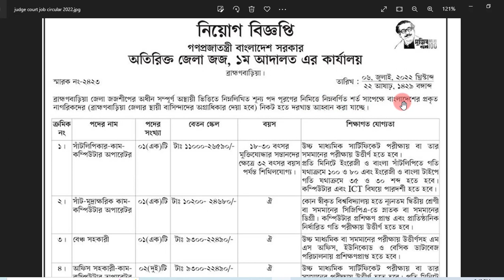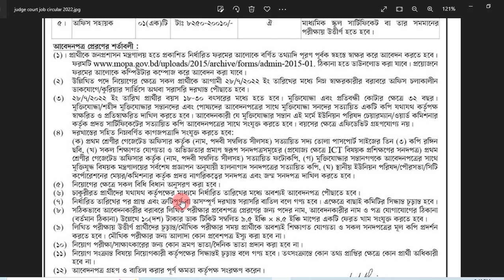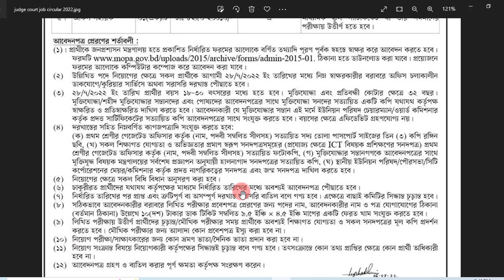এসএসসি পাশে জেলা জজ কোর্ট নিয়োগ | judge court job circular 2022 | SSC Govt Job Circular 2022